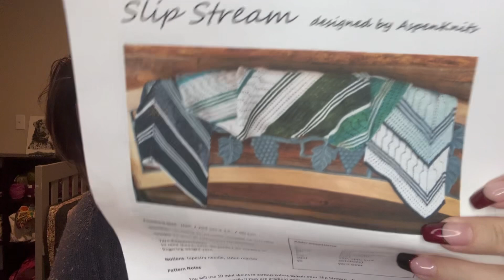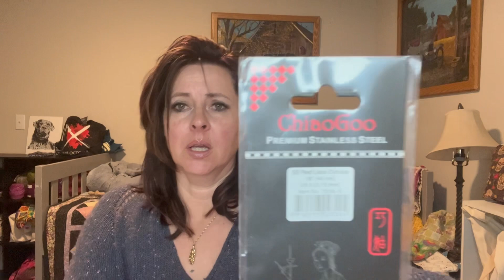WIP Roundup Mini-Series - Installment 8 ~ Slip Stream by AspenKnits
Hi there.  This is going to just be a mini-series to get subscribers caught up with my current WIPs.  I had so much fun filming these short little episodes.  Just focusing on one project at a time.  I hope you enjoy as much as I did.

ADMIN:
Where you can find us:
Ravelry:  76Karma (Tonya)
                94Karma (Anthony)